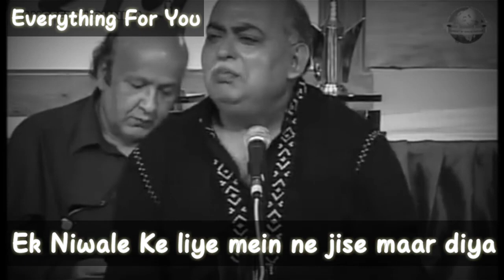Munawwar Rana | Shayri WhatsApp Status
Na Supari nazar aayi na sarota nikla
Maa ke batwe se dua nikli wazeefa nikla

Ek niwale ke liye me ne jise maar diya
Wo parinda bhi kayi roz ka bhoola nikla

🖋️ Munawwar Rana